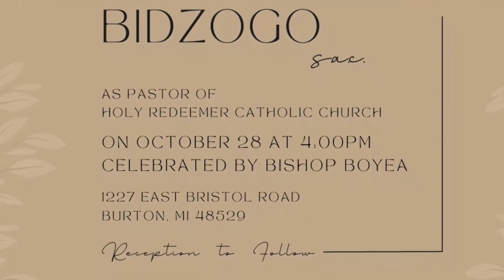HRC Weekend Spotlight - October 14-15, 2023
Holy Redeemer Church - Weekend Announcements: October 14-15, 2023